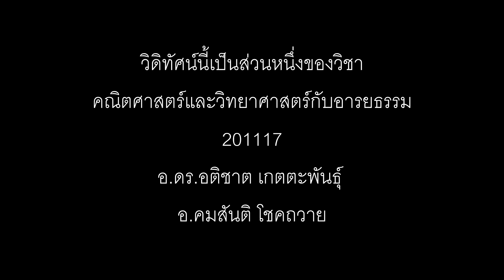Helmet of warriors วิดิโอพรีเซนต์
ผลงานโครงงาน (project) ของนักศึกษากระบวนวิชาคณิตศาสตร์และวิทยาศาสตร์กับอารยธรรม คณะวิทยาศาสตร์ มหาวิทยาลัยเชียงใหม่ ภาคเรียนที่ 2 ปีการศึกษา 2562 กลุ่มที่ 8
สอนโดย ผศ.ดร. อติชาต เกตตะพันธุ์ และ ผศ.ดร. คมสันติ โชคถวาย